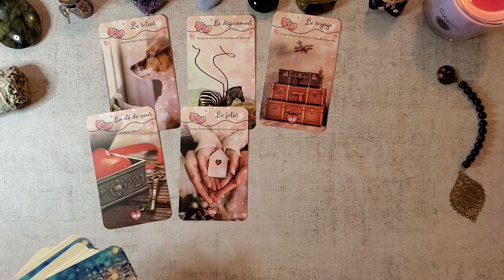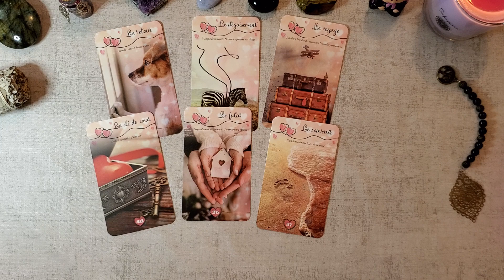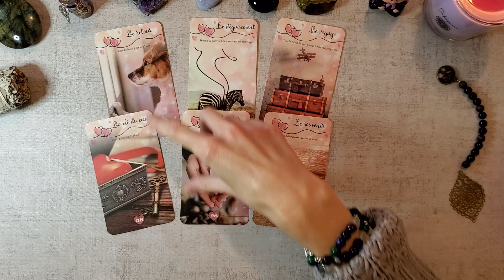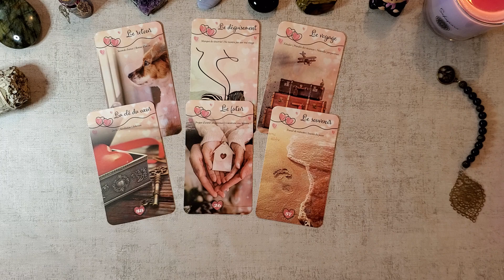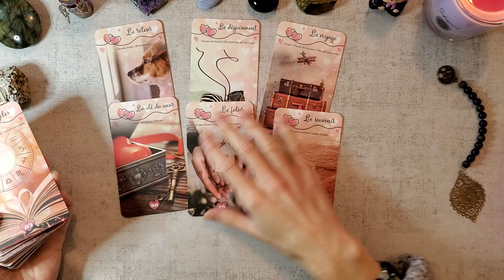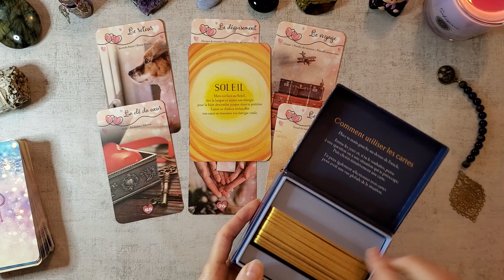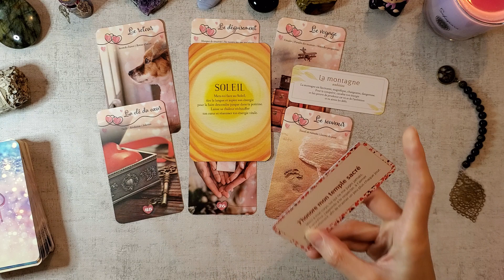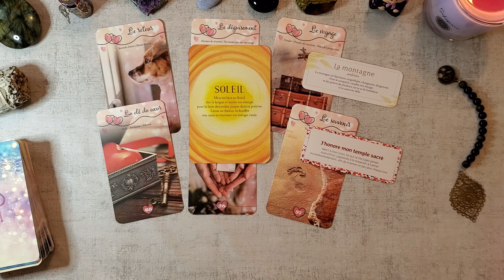CANCER SENTIMENTAL OCTOBRE 2021 🔮💜 La clé de vos blocages relationnels, un retour ou renouveau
Bonjour à tous, bienvenue sur ma chaine, je vous propose des séances d'hypnose spirituelle Transpersonnelle, des  guidances spirituelles et des soins énergétiques

Jeux:
Oracle de l'union sacrée de Fleur de vie cadeaux
Petit oracle de l'arbre de vie
Messages de ton coeur
Petit oracle pour s'aimer et s'accepter